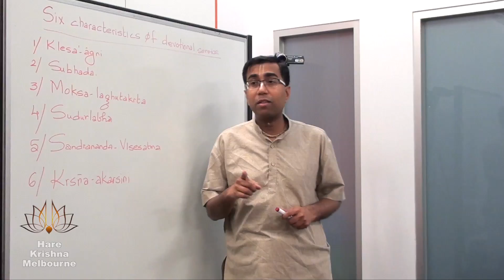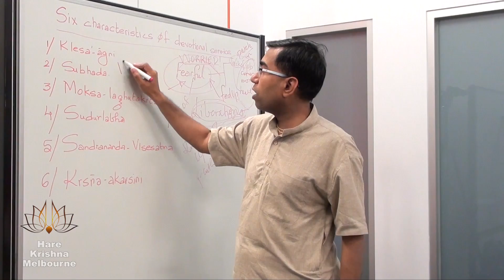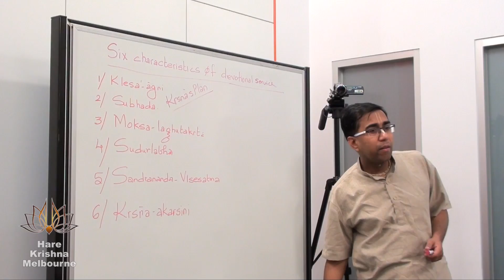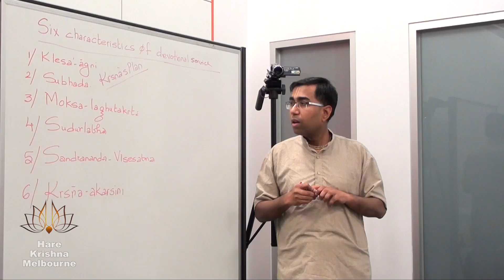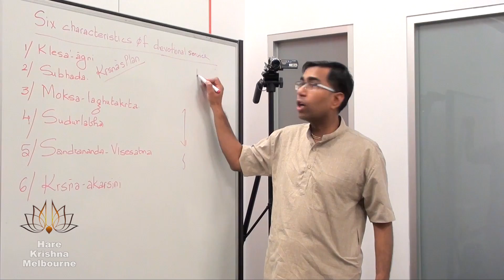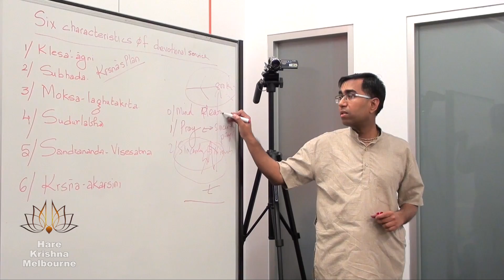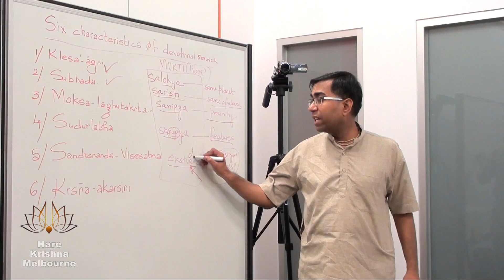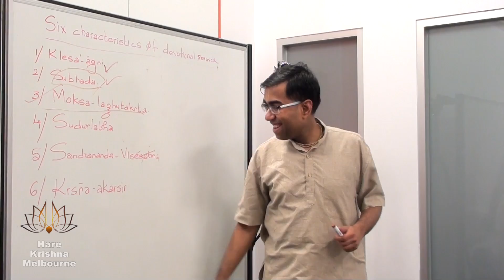Bhakti Sastri Course Session 85 - Hare Krishna Melbourne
Jagannath Ram Das with Bhakti Sastri Course Session 85 at Melbourne Mahaprabhu Mandir, 7 February 2015. Mp3 Audio

The Course will run 2 years and focuses on four books: "Bhagavad Gita As It Is" by His Divine Grace A.C. Bhaktivedanta Swami Prabhupada, Founder-Acharya of the International Society for Krishna Consciousness. "Nectar of Devotion", "Sri Isopanisad" and "Nectar of Instruction".